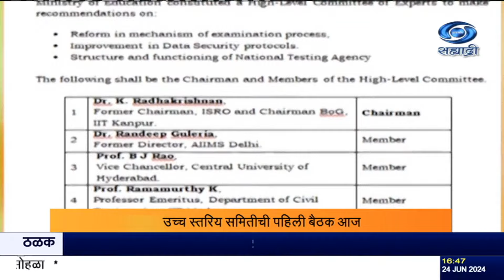केंद्रीय शिक्षण मंत्रालयानं स्थापन केलेल्या उच्च स्तरिय समितीची पहिली बैठक आज.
दि. २४.०६.२०२४ :
  नीट परीक्षा २०२४ मधील कथित गैरव्यवहारांप्रकरणी,  परीक्षा प्रक्रिया सुधारण्यासाठी तसंच एनटीए अर्थात राष्ट्रीय परीक्षा संस्थेच्या कामकाजाचा आढावा घेण्यासाठी, केंद्रीय शिक्षण मंत्रालयानं स्थापन केलेल्या उच्च स्तरिय समितीची पहिली बैठक आज होणार आहे.
    एनटीएच्यावतीनं घेण्यात आलेल्या नीटसह, काही परीक्षांमध्ये झालेल्या कथित गैरव्यवहार प्रकरणी या समितीला दोन महिन्यात अहवाल सादर करायचा आहे.

8.30am | 11.00am | 1.00pm | 4.30pm | 7.00pm | 9.30pm